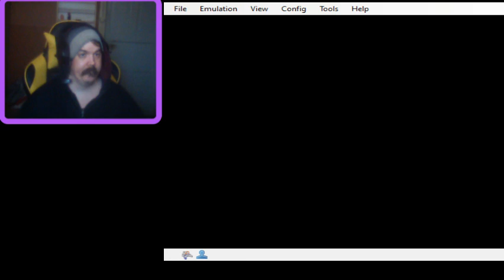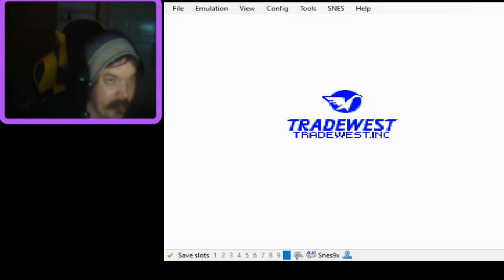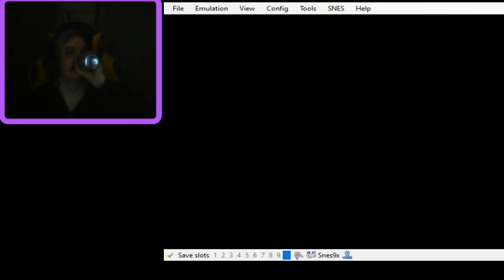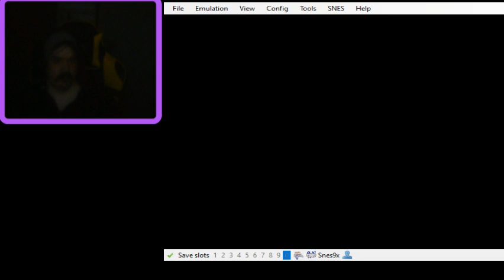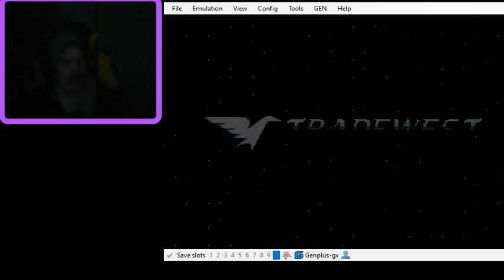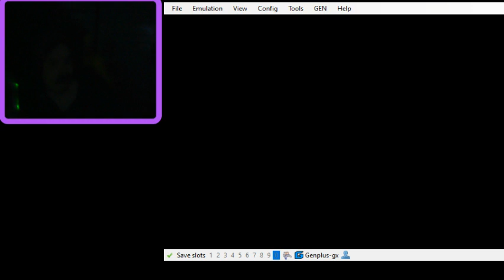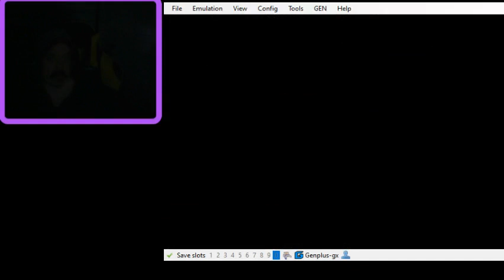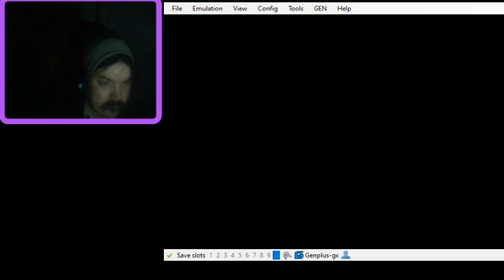Ilta Retrot Osa 5